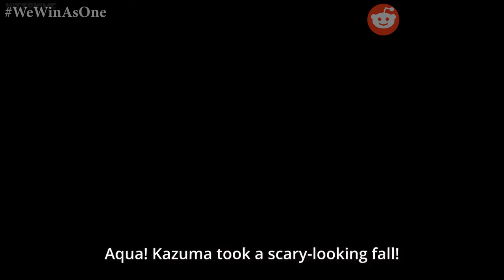Kazuma reincarnated in another world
I don't know if kazuma would want this or not